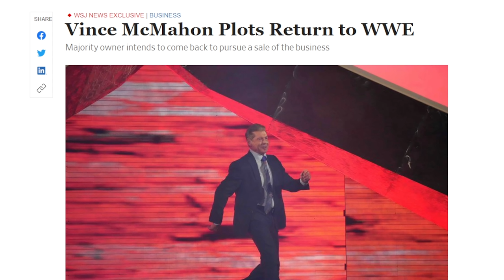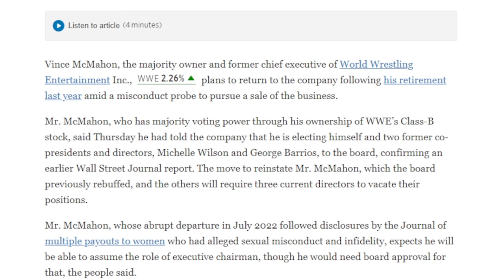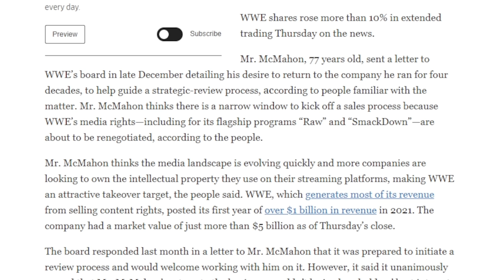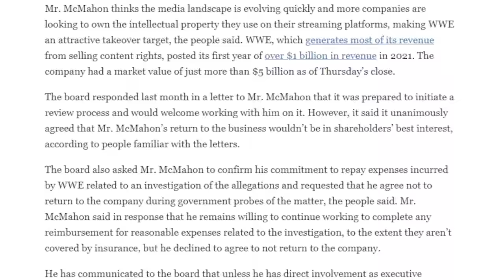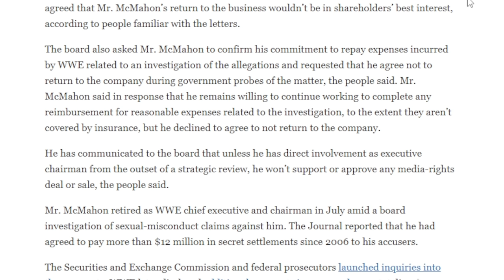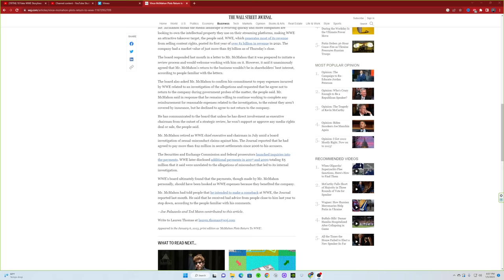THERE IS A GOOD CHANCE VINCE COULD ACTUALLY COME BACK TO WWE IN 2023